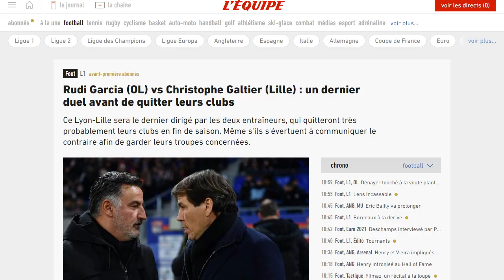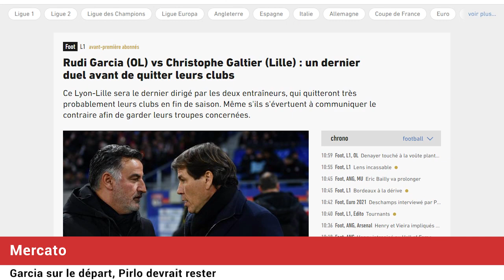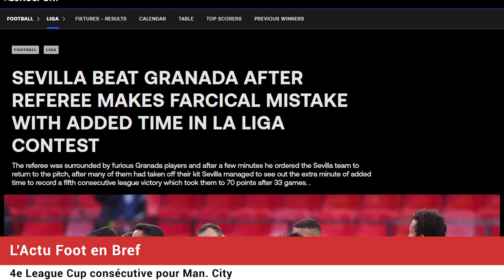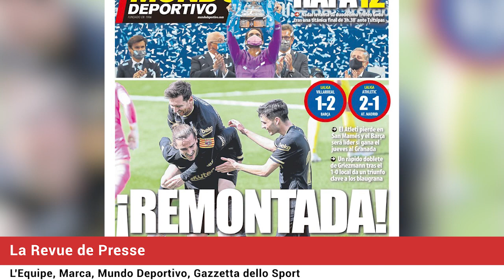Ligue 1 : LILLE reprend la tête, la folie dans le vestiaire ! GRIEZMANN relance le BARÇA !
Ligue 1 : LILLE reprend la tête dans la course au titre, Lyon dé"finitement hors jeu ? La folie dans le vestiaire du LOSC ! Antoine GRIEZMANN relance le FC Barcelone, bientôt a valse des entraîneurs en Europe, la revue de presse... Le journal du foot et du mercato N°743 est en ligne !